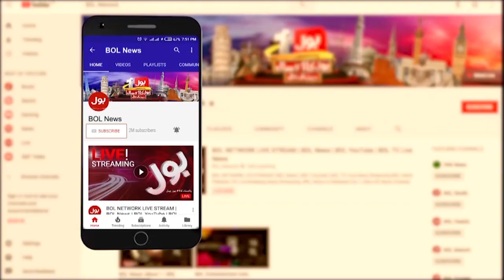Hamas Vs Israel Update | BOL News Headlines At 10 AM | Palestine Situation Update